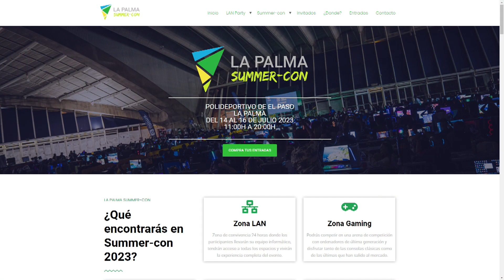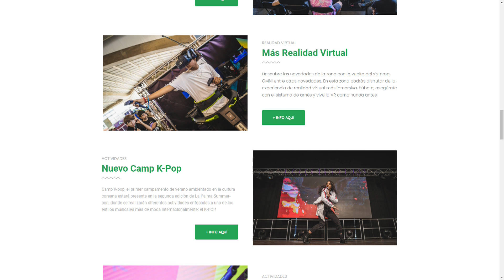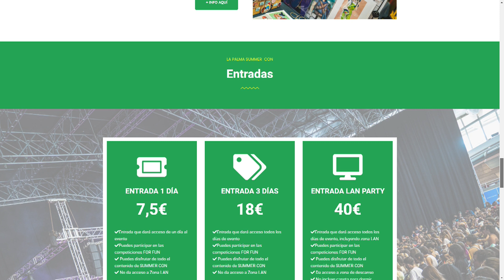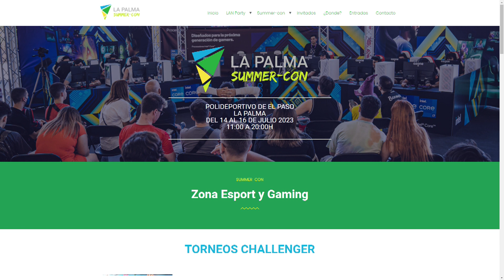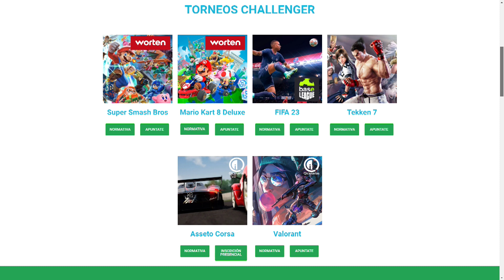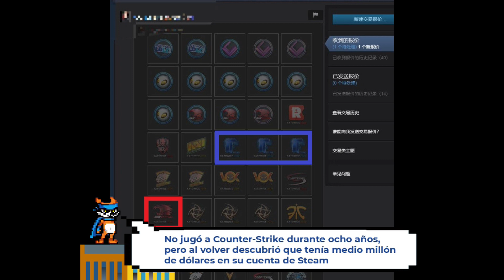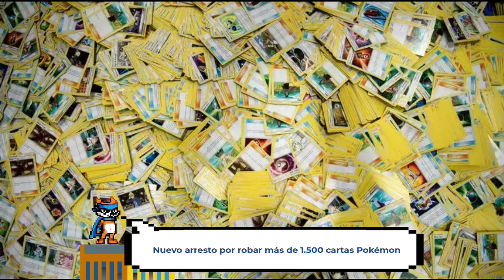Toshigame - PGM29 (21/06/2023)